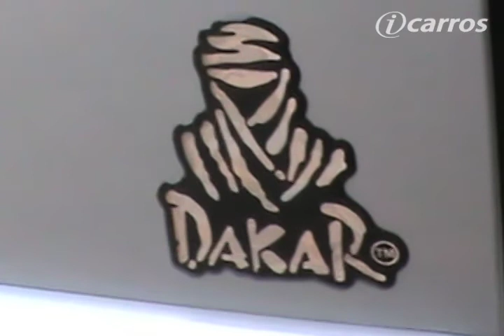Mitsubishi Pajero Dakar